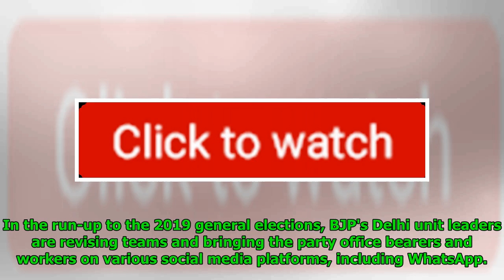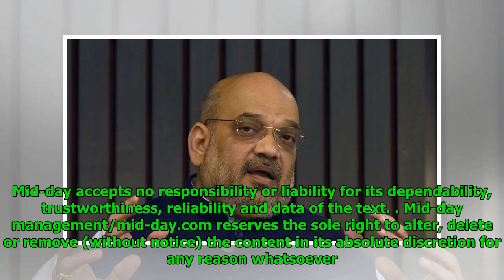Amit Shah In 1,800 BJP WhatsApp Groups To 'stem Fake News'